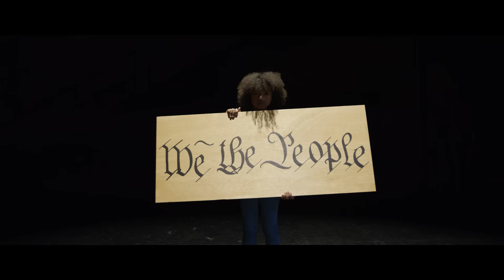We The People - Lee England Jr.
This video is meant to cause a conversation about the institutions that divide us.

"I am ________, therefore you can’t ________ me."
Share your personal experiences involving the issues raised in this video and throughout society.

Follow the journey. Witness the story. Join the movement. @LeeEnglandJr

Managed by Quincy Jones Productions